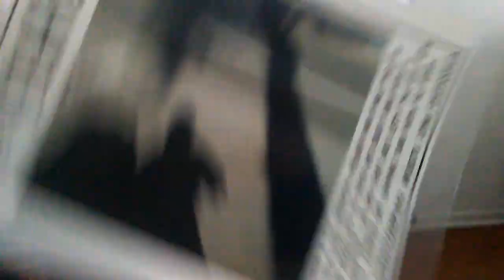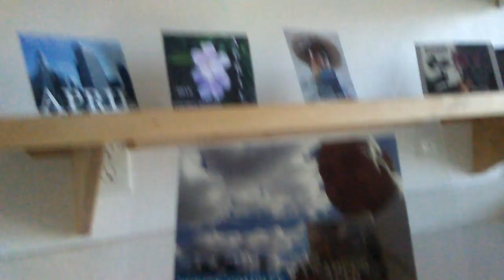PB THE GREAT WALL OF CHINESE LIES SAYS YOU CAN'T TALK ABOUT YOUR HIJACKED LIFELINES 424-229-414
PB THE GREAT WALL OF CHINESE LIES SAYS YOU CAN'T TALK ABOUT YOUR HIJACKED LIFELINES & YOU CAN'T BUILD JESUS' IMMACULATE HOUSE... RUSSIAN SUSAN OF YOUTUBE & AT&T's BLOODY HANDED CEO RANDALL ALSO HOLD UP THE MANDATE FROM EMPEROR MING HIMSELF.